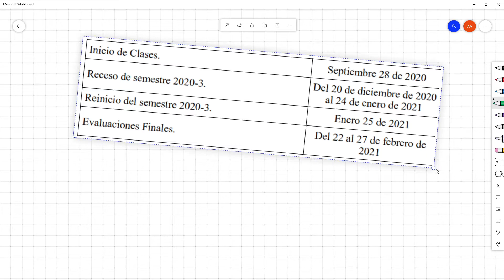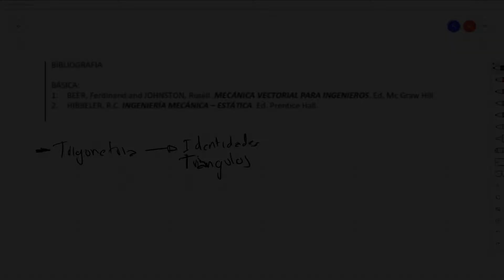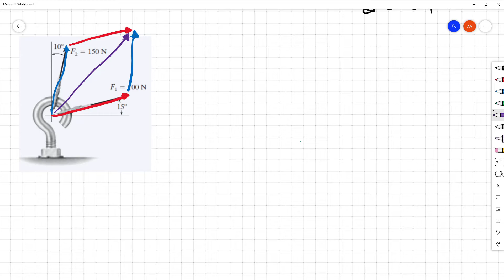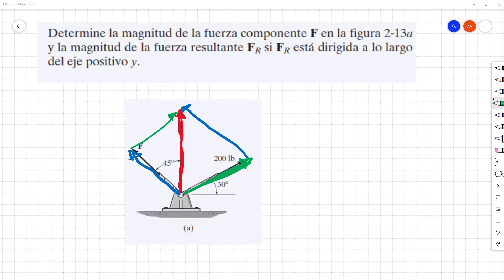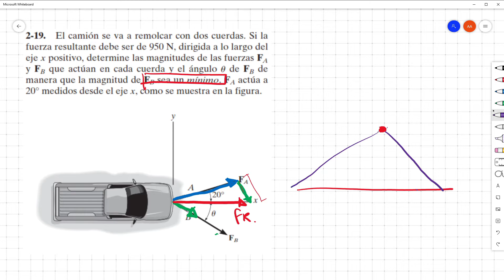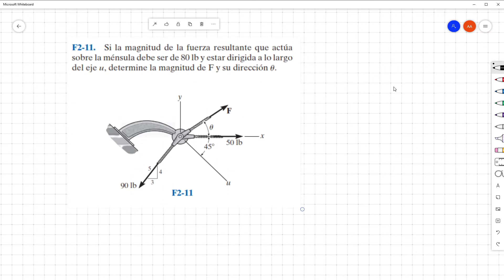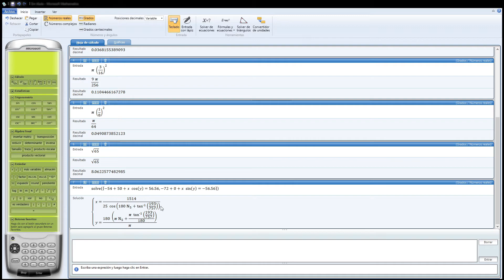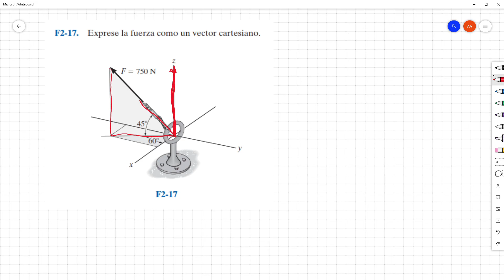Clase estática 03 10 2020